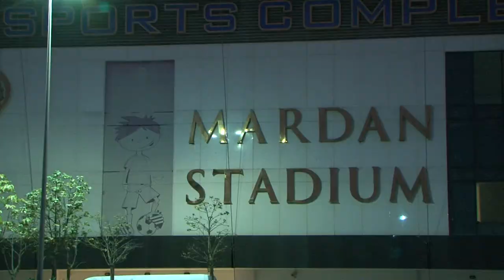Исмаил Иса в составе сборной Болгарии